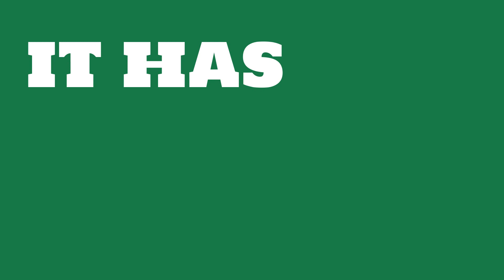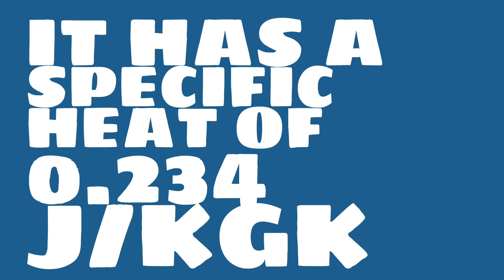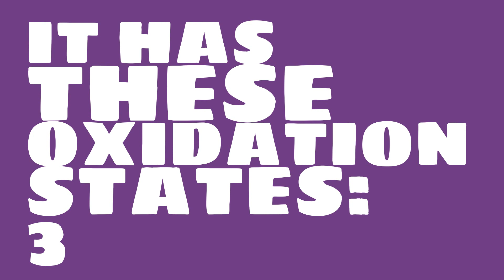What is the lattice constant of Indium?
Watch this video to learn everything you ever wanted to know about Indium.